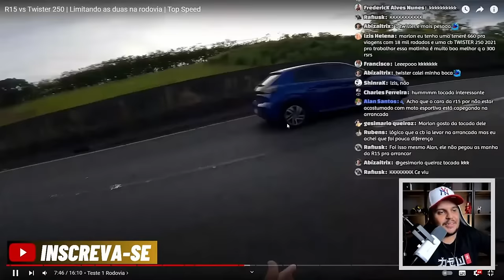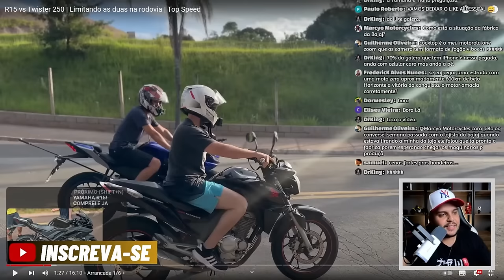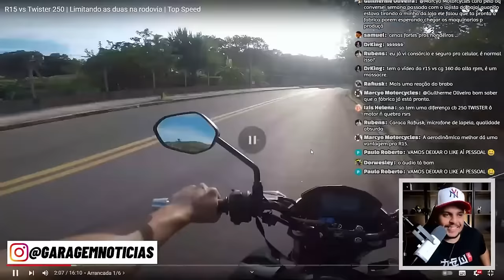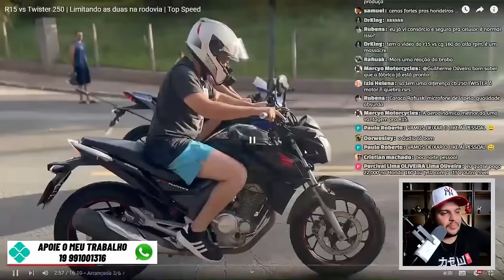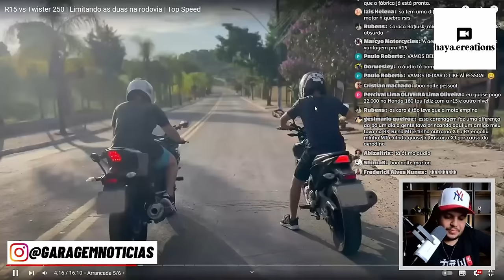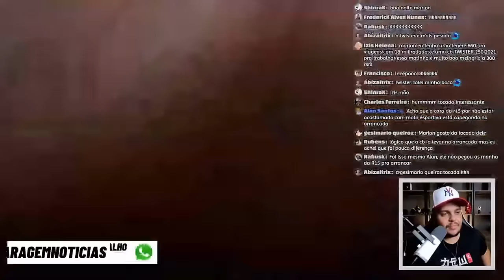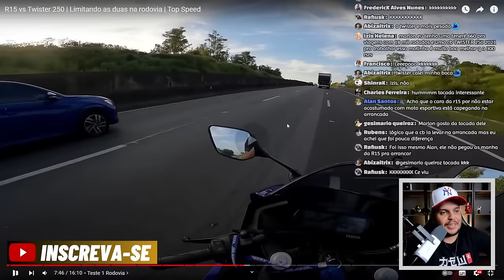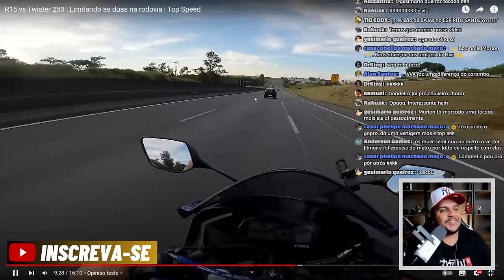Agora o Hondeiro CHORA Yamaha R15 2024 vs CB 250 TWISTER TOP SPEED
✅Haya Creations✅
Film Maker
✅Vulcan Radical Store✅
Endereçõ: Rua Marquês do Herval, 95 - Centro
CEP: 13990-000